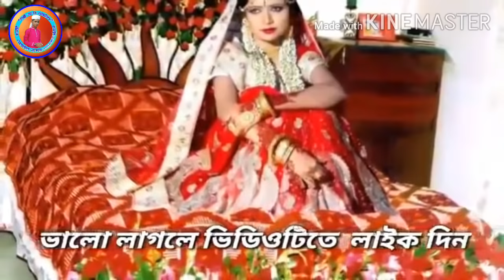md Imran\শুভ বিবাহ mdimran\অসাধারণ গজল \এম ডি ইমরানের শুভ বিবাহ \\\\mdimran💓💞💟